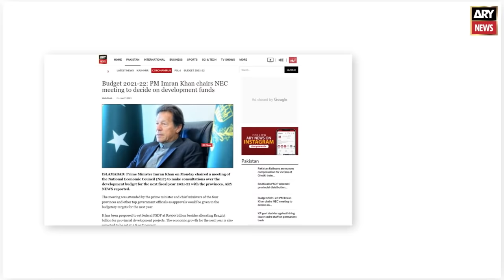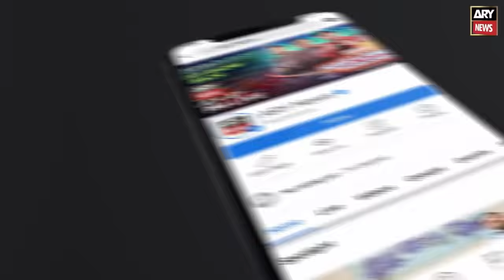Vitiligo: Types, Symptoms, Causes, Treatment & Recovery | Watch Video